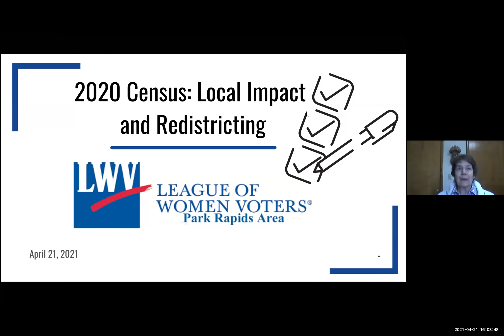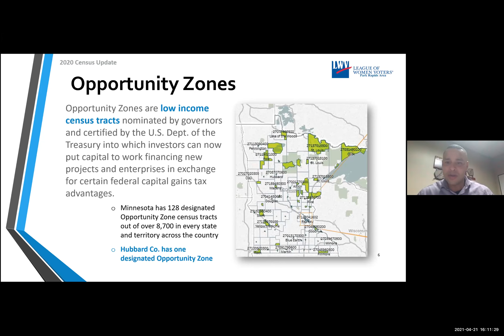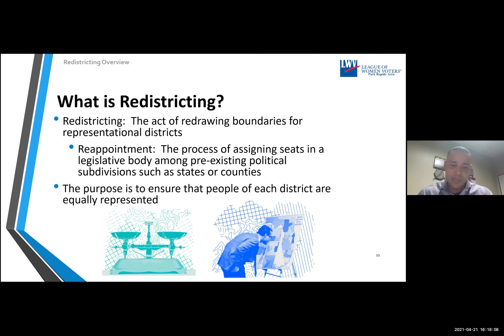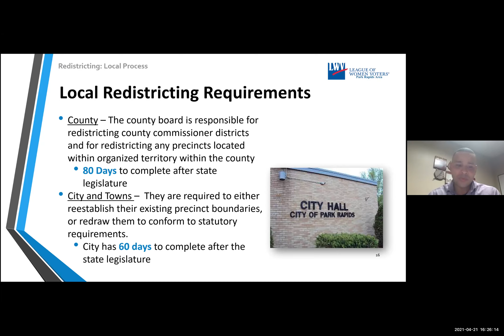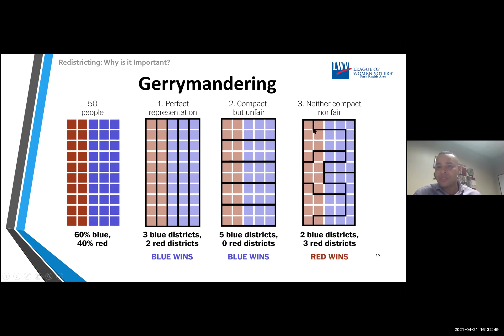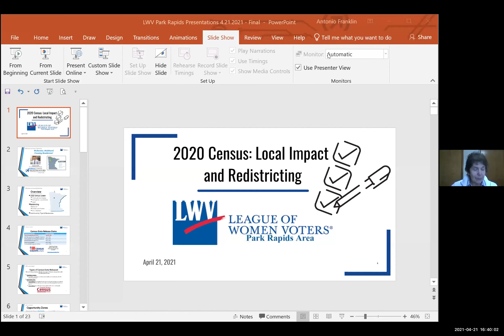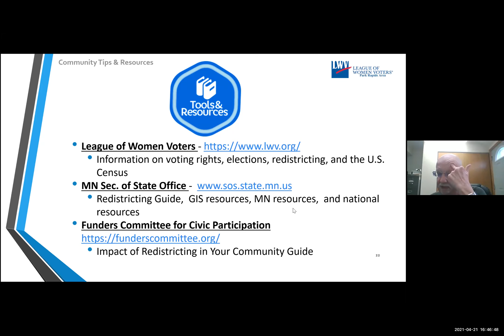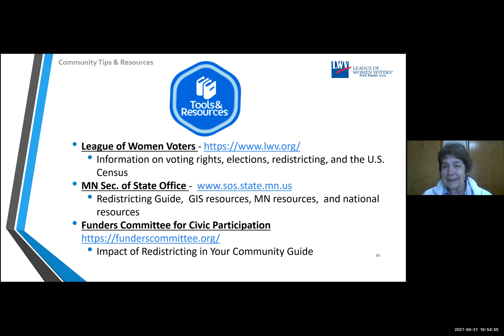Update Census 2020: Local Impact and Redistricting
Park Rapids LWV 2020 Event – “2020 Census: Local Impact and Redistricting”  Antonio Franklin, Economic Development Planner for Headwaters Regional Development Commission, is the guest speaker.  He  provided an update on the 2020 Census outcome and  a dive into the redistricting process and timeline.  With the state’s mandatory redrawing of all political districts affecting citizens, Franklin shared steps that Hubbard County residents can take to encourage a more transparent process.